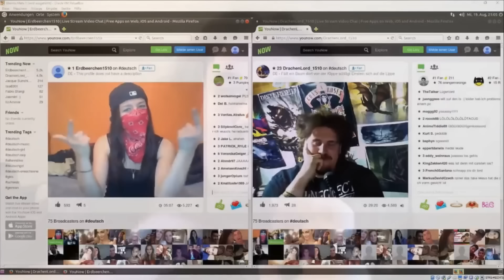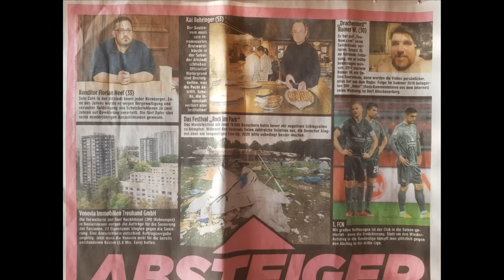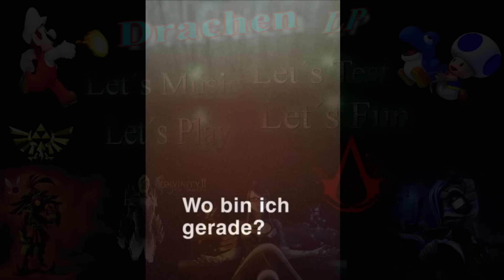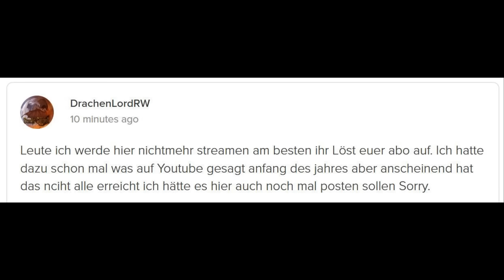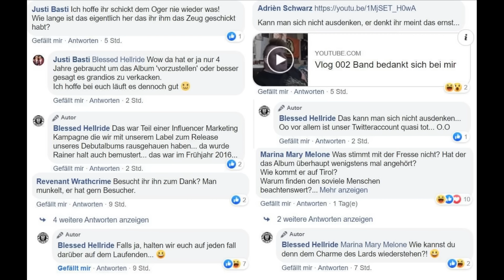Die Geschichte des Drachenlord - Episode 74: Keine Streams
2. Januar 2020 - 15. Februar 2020

Hinweis: Diese Dokumentation soll ausschließlich der Unterhaltung dienen. Bitte versuchen Sie mit keiner darin vorkommenden Person Kontakt aufzunehmen.

Anmerkung: Diese Dokumentation erhebt keinen Anspruch auf Lückenlosigkeit. Da Stunden von Bildmaterial existieren, viele davon eher belanglos, kaum Einblick in Rainers Leben und Charakter bietend, werden diese im Zuge dieses Projektes nur flüchtig oder gar nicht behandelt.